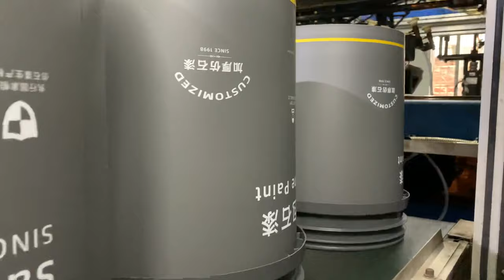5 Gallon Plastic Sand Stone Paint Bucket Manufacturer to Produce In-Mold Labeled Containers Process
The video records the production process of the 20-liter(5Gallon) white In-Mold Labeled plastic packaging bucket containers produced by China's plastic pails supplier - Chengpin Technology Co.Ltd.

Address: No.4 Jinxiang Road, Zhoubian, Sanshui District, Foshan, Guangdong, China.